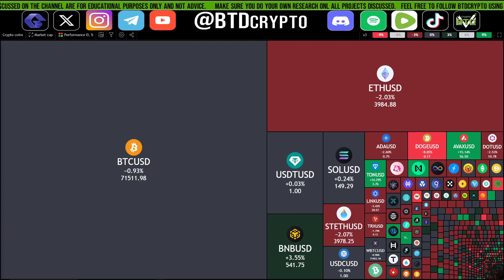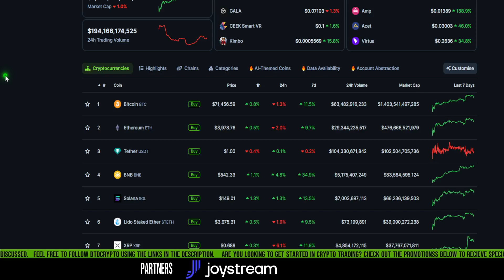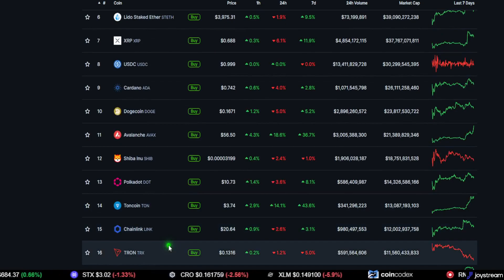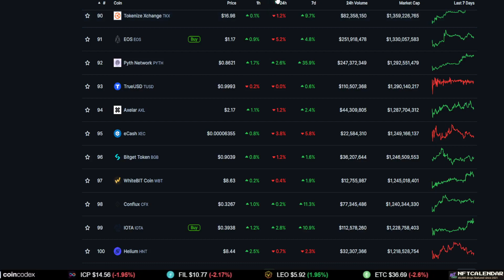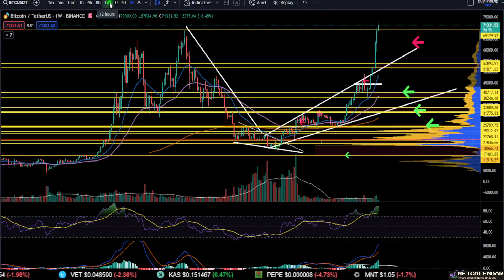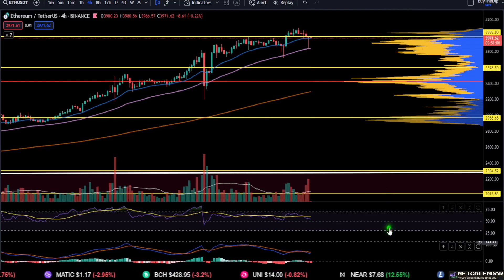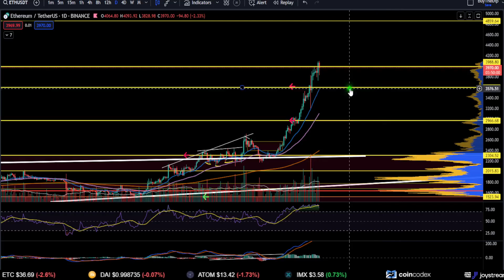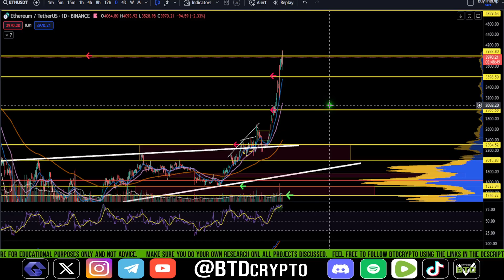📢 ETHEREUM: FOMO or Wait?! [prediction, strategy, and analysis]👀 Buy ETH now?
ETH price update:  Trade the market to make gains using technical analysis, fundamentals, and news. Looking for good crypto trading opportunities?

BTC price update:  Trade the market to make gains using technical analysis, fundamentals, and news. Looking for good crypto trading opportunities?

_______________________PARTNERS_____________________________

⬛🟪 - NFTCalendar is the spot for the latest NFT drops

⏰ Timestamps:

00:00 --- Intro (Please watch until the end)

01:04 --- General Market Outlook
10:00 -- Ethereum [ETH]

25:10 --- Outro (Thank you for the support)

Ethereum, eth